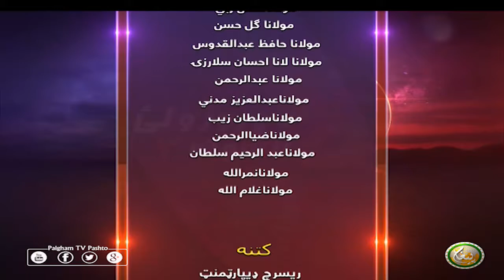DA RORWALI LASONA | EP10 | د ورورولي لاسونه ( سیزن 3 )